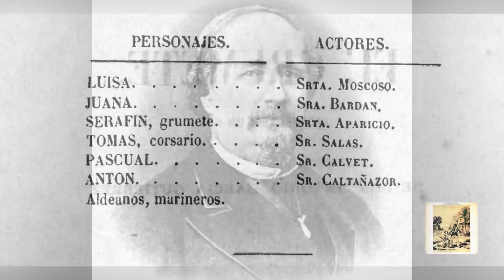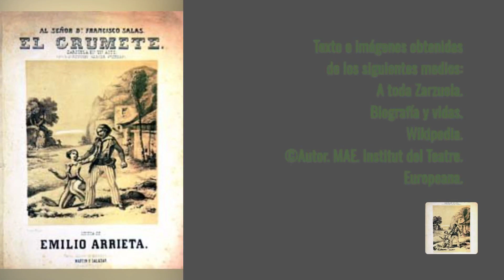Presentación. El Grumete - 27 de Octubre de 2023